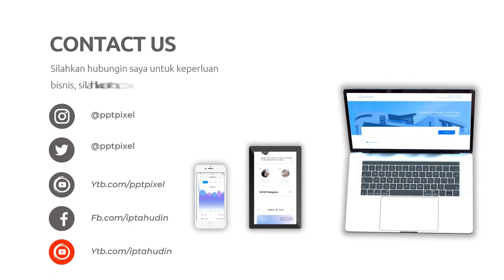Contoh Iklan Rumah Makan Pondok Haji Apit, resto, promosi cafe, kedai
Jasa Edit Video Promosi / Contoh Iklan Rumah Makan Pondok Haji Apit, resto, promosi cafe, kedai atau

Daftar Isi
00:00 - Jasa edit Video Restoran, Rumah Makan, Cafe, Catering
00:10 - Contoh Iklan Restoran, Rumah Makan, Cafe, Catering
00:18 - Contoh Video promosi Restoran, Rumah Makan, Cafe, Catering
00:25 - Contoh Konten Pemasaran Restoran, Rumah Makan, Cafe, Catering
00:35 - Restoran, Rumah Makan, Cafe, Catering Undangan